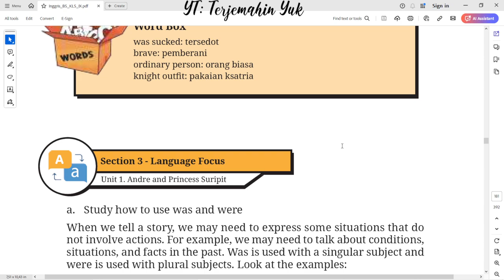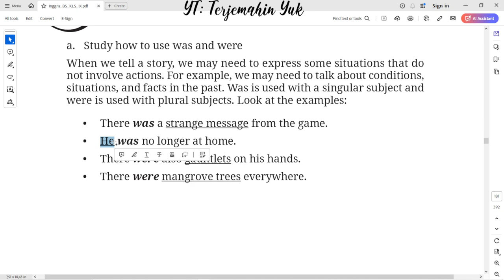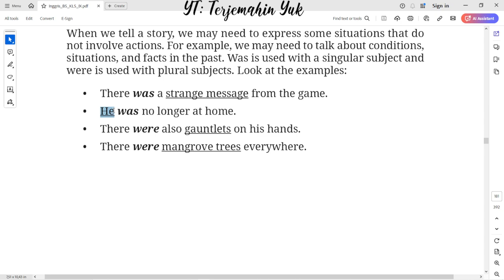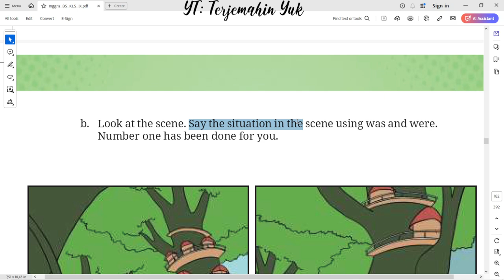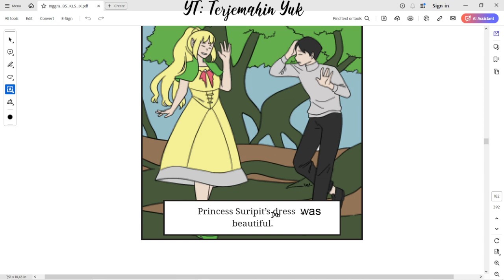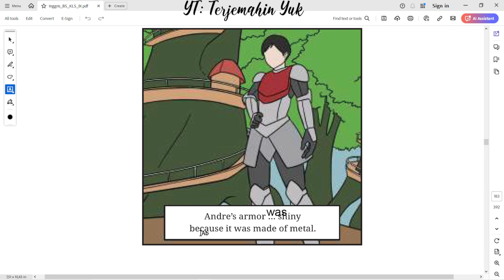Hal. 157-158 kelas 9 Terjemahan Buku Bahasa Inggris SMP / MTs Kurikulum Merdeka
Worksheet 3.4
Study how to use was and were
When we tell a story, we may need to express some situations that do not involve actions. For example, we may need to talk about conditions, situations, and facts in the past. Was is used with a singular subject and were is used with plural subjects.

terjemahin yuk
terjemahinyuk
terjemahkan yuk
Tingkat Lanjut
kunci jawaban
belajar bahasa inggris
pelajaran
halaman .